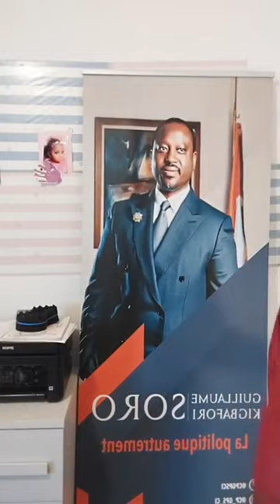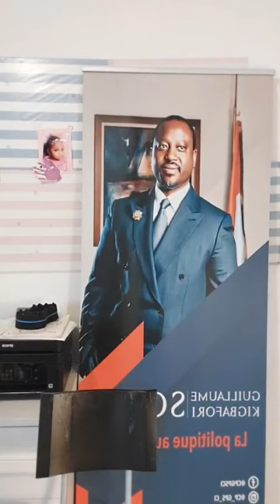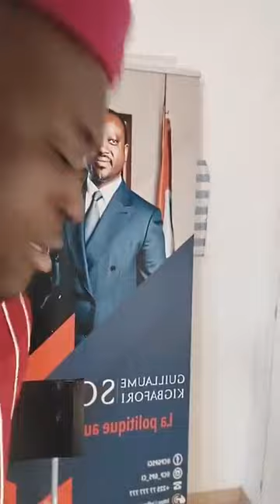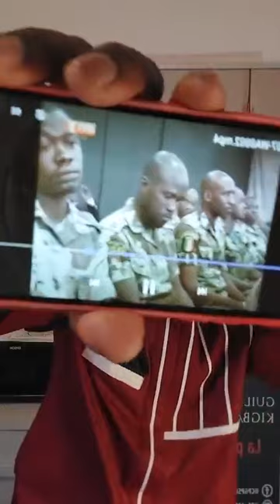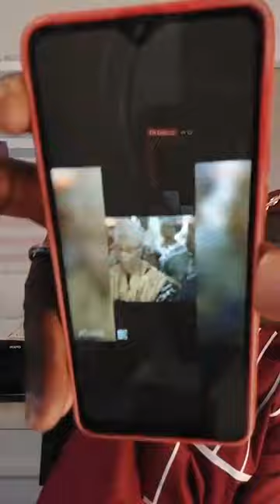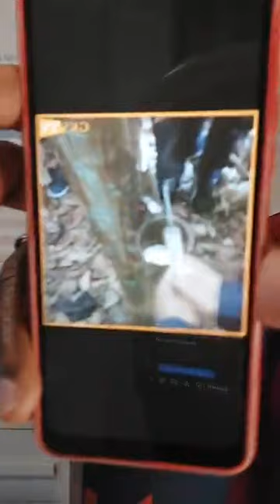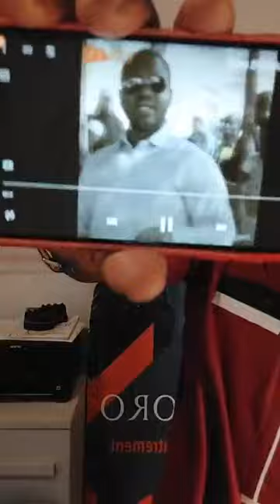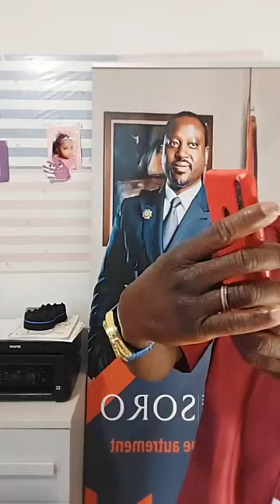ZUZU SORO : urgent l'affaire d'assurance vie de Soro Guillaume !